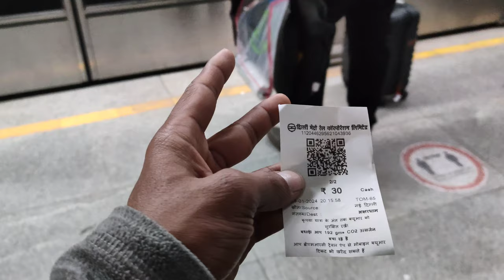Finally Delhi Pahuch Hi Gaye ❤️ | Bihar To Delhi By Train | Mr Gloo Yt Vlogs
Finally Delhi pahuch hi gye
bihar to delhi by train
Bihar to delhi distance
Bihar to delhi train
Patna to Delhi distance
ayodhya
amrit bharat train
ram mandir
vande sadharan train
amrit bharat express route
ayodhya dham railway station
amrit bharat express interior
ayodhya news
ayodhya new railway station
delhi to ayodhya train

vlog
vlogs
funny vlog
vlog video
daily vlog
new vlog video
daily vlogger
daily vlogs india
daily vlogs
Hindi vlogs
gareebmsvlogs
gareebmsvlog
Uttarpradesh vlog
Village vlog
Village food